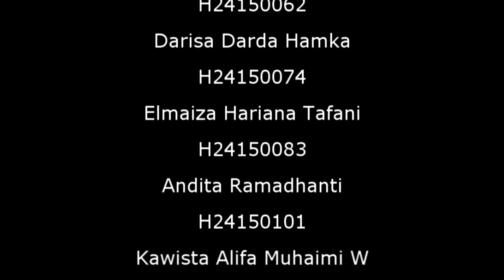10032016PengamenIPB_MukhamadNajib_Kel21